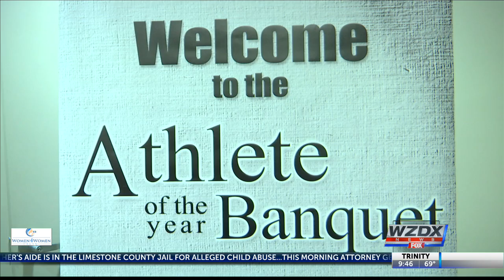2019 Athlete of the Year Banquet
Huntsville Tristan Morris and Grissom Alison Hu are the area's Athlete of the Year award winners.